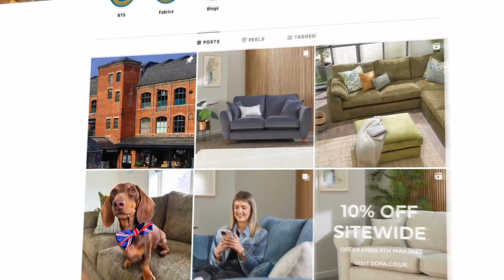In The Spotlight | May 2023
Welcome to the May edition of In the Spotlight. We celebrated a fantastic first quarter, said hello to some new colleagues and delivered some amazing results.

And action 🎬

Ready for your time In The Spotlight?